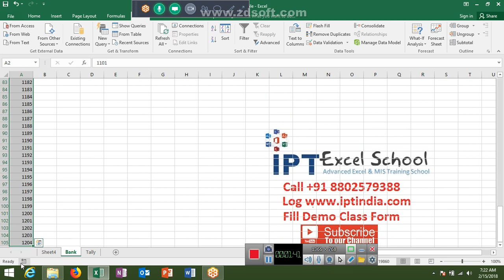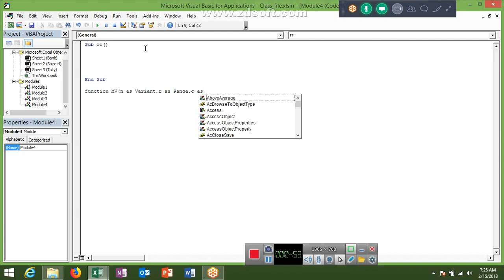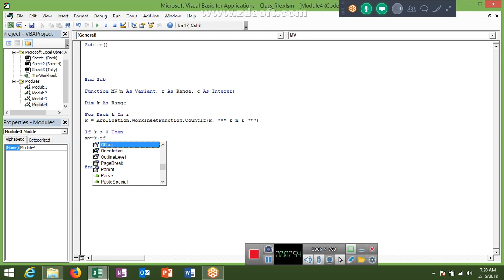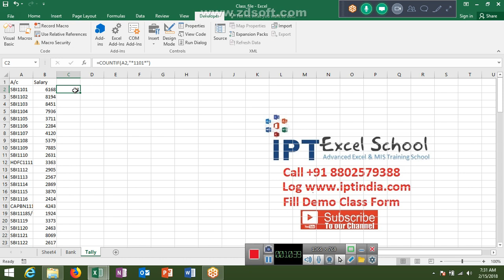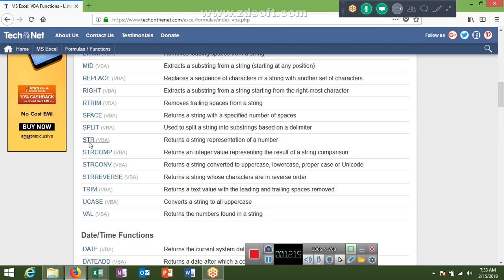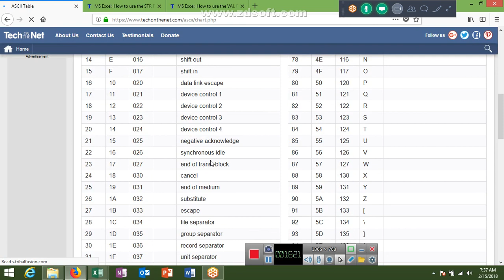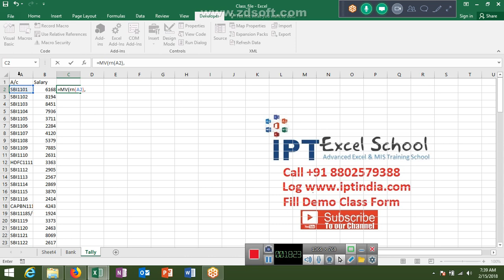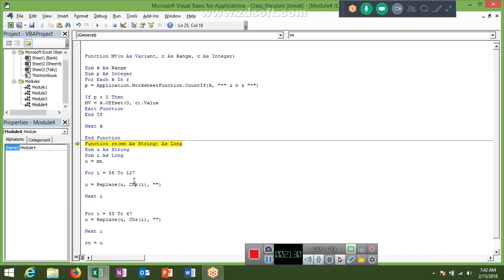VBA Macros Programmingin Hindi